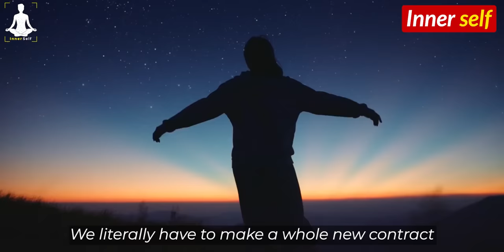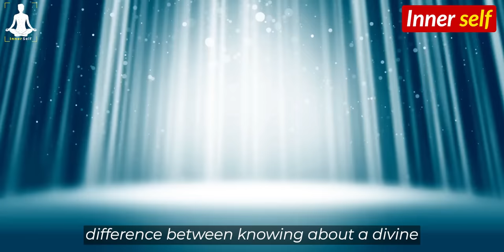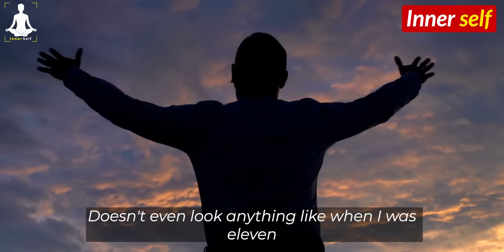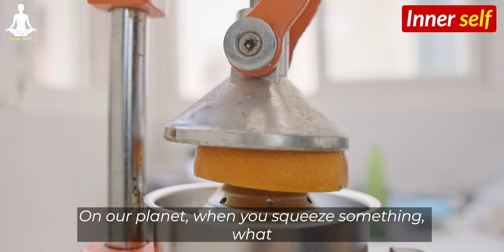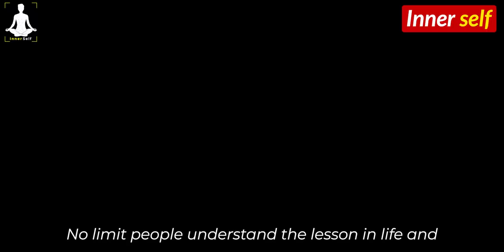Just Stop This & You Will Be Healed Permanently | Wayne Dyer The Secret Power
Here Wayne Dyer talks about how your thoughts create your life. & How every human being has the capacity to create and manifest anything in his life IT WORKS!! He talks about How To REPROGRAM Your Mind & MANIFEST What You Want |! Learn how to reprogram your subconscious mind and manifest your dreams using the law of attraction. In this video Wayne Dyer explains the importance of imagination and how to train your mind to visualize your desires into reality.

If you are truly serious about changing any long established habits of thought that have led you to use excuses as your rationale for staying the same, then I encourage you to follow the principles and practices presented in this lecture!

Speaker - Wayne Dyer

About Wayne Dyer
DR. WAYNE W. DYER
Affectionately called the “father of motivation” by his fans, Dr. Wayne W. Dyer was an internationally renowned author, speaker, and pioneer in the field of self-development. Over the four decades of his career, he wrote more than 40 books (21 of which became New York Times bestsellers), created numerous audio programs and videos, and appeared on thousands of television and radio shows. His books Manifest Your Destiny, Wisdom of the Ages, There's a Spiritual Solution to Every Problem, and the New York Times bestsellers 10 Secrets for Success and Inner Peace, The Power of Intention, Inspiration, Change Your Thoughts—Change Your Life, Excuses Begone!, Wishes Fulfilled, and | Can See Clearly Now were all featured as National Public Television specials. Wayne held a doctorate in educational counseling from Wayne State University, was an associate professor at St. John’s University in New York, and honored a lifetime commitment to learning and finding the Higher Self. In 2015, he left his body, returning to Infinite Source to embark on his next adventure.

Topic - Wayne Dyer
Wayne dyer self love
Wayne Dyer manifest anything
Wayne Dyer ease your mind
Wayne Dyer create anything you want

 wayne dyer power of intention
 wayne dyer everyday wisdom
 wayne dyer life advice
 what you think is what you become